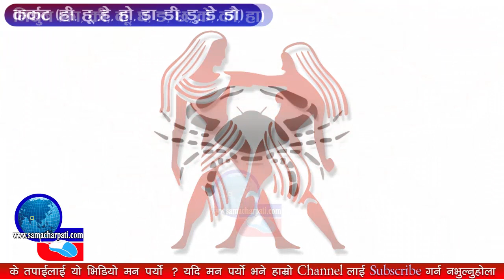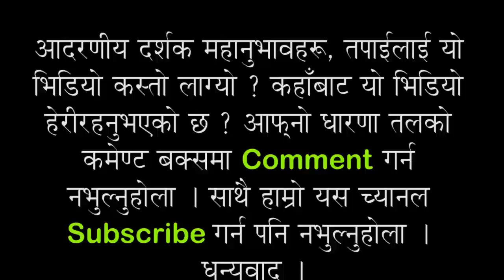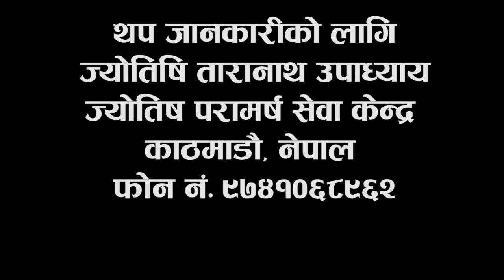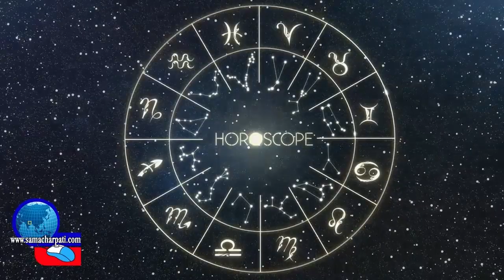Aajako Rashifal 2074 Asoj 13, Today's Horoscope, September 29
पोखराबाट संचालित राष्ट्रियस्तरको अनलाइन पत्रिका samacharpati.com सूचना प्रबाहको बलियो आधार हो ।

हामिलाइ Facebook मा like गर्नुहोस

, Today's Horoscope, Aajako rashifal, आजको राशिफल , राशिफल, तपाइँको भाग्य, आजको भाग्य, तपाइँको आज, आज मेरो दिन, आज मेरो दिन कस्तो छ ?, rashifal, rashiphal, horoscope, today's rashifal, Daily Astrology, तपाइँको भाग्यफल, Astrology, Ajako Rashifal 2073, New year Rashifal 2073 B. S. , mesha to min rashi horoscope Aries to Pisces, Rasifal 2073, Happy New Year Yearly Horoscope | २०७३ सालको राशिफल rashifal 2074 nepali/ २०७४ सालको राशिफल नेपाली, आजको राशिफल : २०७३ चैत्र २२ गते मंगलबार,
दैनिक राशिफल - Daily Horoscope, Rashifal - Aaj Ka Dainik Rashifal, आज का दैनिक राशिफल, दैनिक राशिफल | राशि भविष्यफल | Dainik Rashifal | Dail